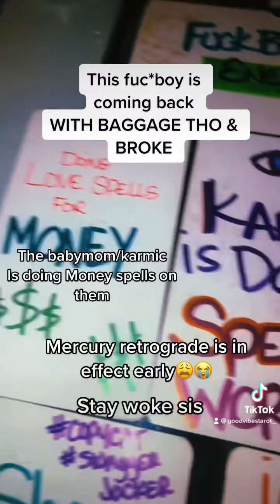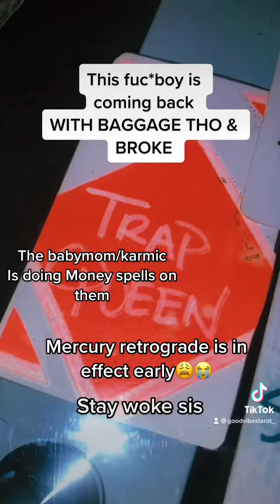Stay woke… they’re coming back with baggage 😫😭